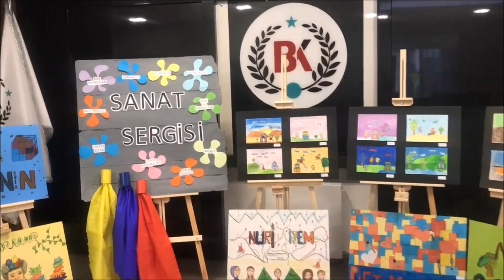Bilgi Kuram Koleji Görsel Sanatlar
Görsel Sanatlar derslerimizde öğrencilerimizin sanatı günlük yaşantısı içine yerleştirmesini, sanatı izlemekten ve sanat etkinliklerine katılmaktan zevk alan bireyler olarak yetişmelerini desteklemeyi amaçlıyoruz.
Her bir öğrencimizin görsel biçimlendirme yolları ile kendini ifade etmesine, yeteneklerini fark etmesine ve kendine güven duygusu kazanmasına yardım etmek istiyoruz.
Öğrencilerimizin ilgisini, bu alandaki çeşitli kaynaklarla besleyebilmesini (müze, galeri, tarihî eser vb.), bu yolla geçmişine sahip çıkma ve geleceğini yapılandırma bilinci kazanmasını ve iyi bir sanat izleyicisi olmalarını istiyoruz
• Öğrencinin hayal gücünü ve yaratıcı düşünme becerilerini geliştirmek,
• İyi birer sanat izleyicisi olabilmeleri için ortam yaratarak sanat kültürlerini geliştirmek dersimizin en temel kazanımları arasındadır.